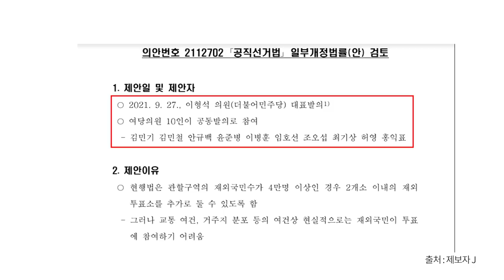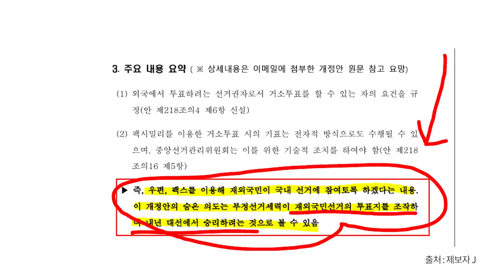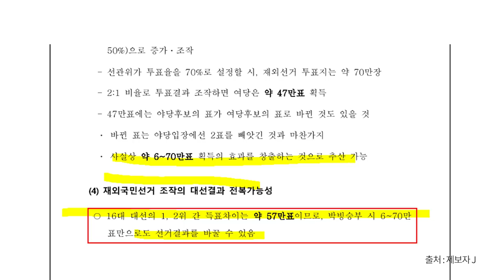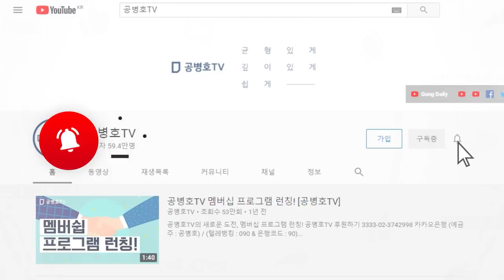여당의원들, 재외국민투표 개정안 6건 추진 / 60~70만표를 만들어낼 수 있는 원천 / 그렇지 않아도 재외국민투표는 문제였는데 / 이렇게 제도를 하나하나 개악 [공병호TV]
Bitcoin : 3MTW849AkP2ftLeSK2teZHMmzLu7Z83s9U